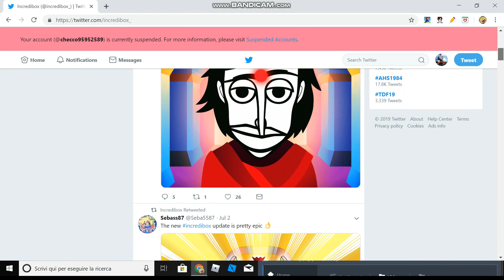INCREDIBOX KABIKABI IS COMING